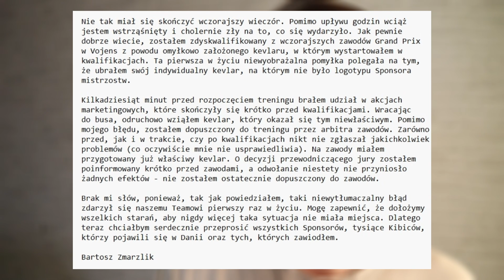DLACZEGO ZMARZLIK ZOSTAŁ ZDYSKWALIFIKOWANY? CZY POWINIEN BYĆ?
Dzisiaj w materiale o przyczynach dyskwalifikacji Bartosza Zmarzlika ze startu w SGP w Vojens. O co w tym chodzi i czemu niektórzy doszukują się drugiego dna? Czy decyzja była słuszna, a może lepiej by było lekko nagiąć regulamin? Zapraszam do oglądania! 😎

Zdjęcie z miniaturki - Tomasz Przybylski